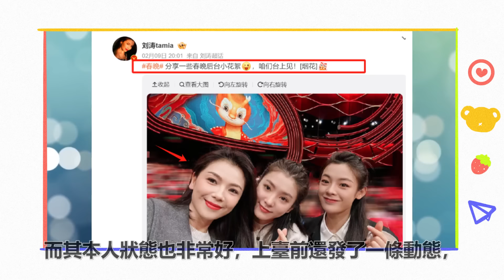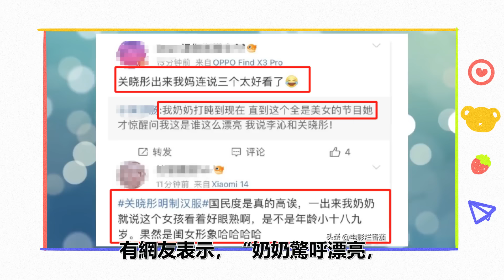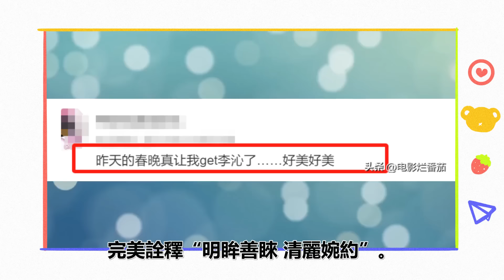女星過年妝造有多壕！楊冪一身總價超百萬元？迪麗熱巴穿的是非物質文化遺產！唐嫣光是佩戴的胸針都價值87萬？趙露思白鹿虞書欣差距好大！